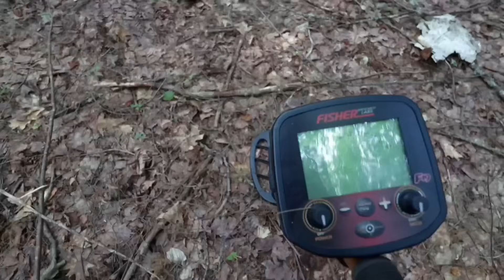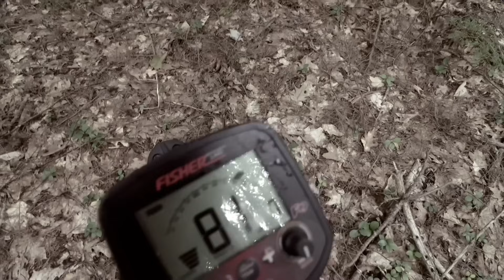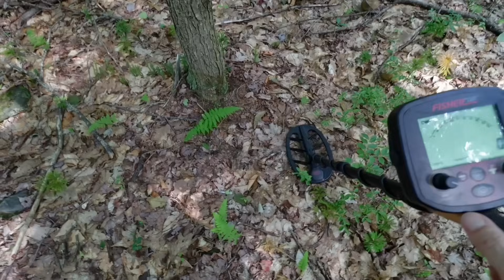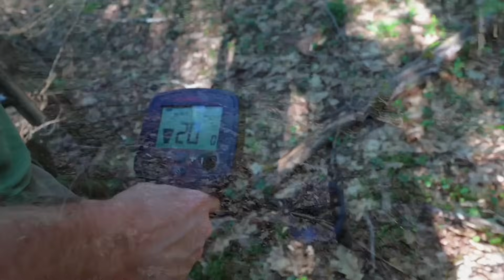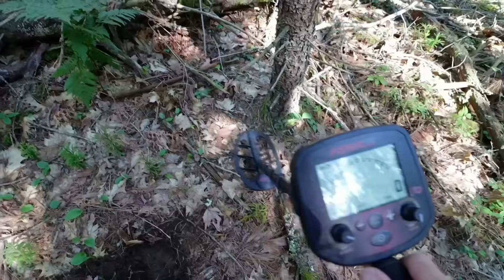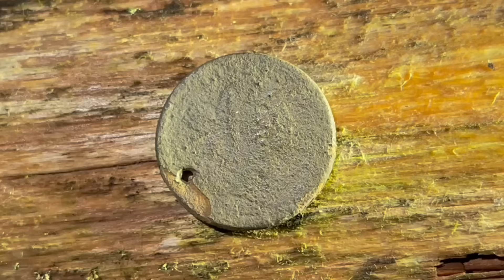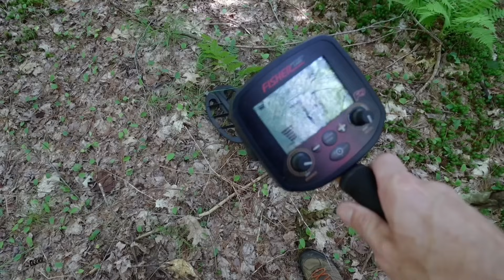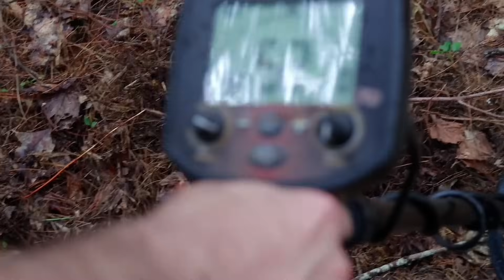Six days exploring metal detecting finding ancient lost places in New England abyss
A compilation of all 6 days we spent exploring, metal detecting and discovering lost places from the past in this huge NH forest that we call the Abyss. It all started out with a day of hiking and finding an ancient stone bridge hundreds of years old that lead to a wagon trail. Using metal detectors as we searched out this are knowing very well that people were out here working, living and settling. These sites go back to the 1700s and were in use or populated up until the mid 1800s. With all the searching and following the cart paths and reading the land we found a site that had no cellar hole but with the metal detectors we found nail iron in the ground. We ended up spending days there digging up artifacts from the 1700s and 1800s but still could not figure the site out. Oh yeah , we don't want to forget the black bear that walked up on us after digging that 200 year old coin. whoa! A lot of what brought us into the are was using old top maps that showed two structures along the river back in the early 1900s. We assume they were loggers camps being that was about the era the area had been logged but never found the location. An amazing experience finding sites that have never been mapped before and proof of people living out here.

Links to some of the gear that I use while out exploring, metal detecting & hiking. Some of them are also my EDC Everyday carry items.

My knife
Benchmade - Adamas 275 Tactical Knife with Olive Drab G12 Handle (275SFE-2)

Flashlight #1 for handheld use in CW
OLIGHT Warrior 3S 2300 Lumens Tactical Flashlight

Flashlight #2 for the magnet base use in NW
OLIGHT Baton3 Pro 1500 Lumens EDC Rechargeable Flashlight

Swiss army knife Tinker.
Smallest reliable multi tool

Portable flame
Zippo brass armor lighter.

The shovel.
Lesche Mini Sampson 18" T-Handle Shovel with Double Serrated Blade!

Fisher F19 Metal Detector with 11-inch DD Waterproof Searchcoil

Fisher Labs F75 Special Edition Metal Detector (F75LTD-BLK)

Teknetics G2+

Handheld Pinpointer
Fisher F Pulse

My backpack.
511 Rush 12

Metal detecting dump pouch.
511 6X6 pouch

If you would like to be a patron of this channel by making a pledge &  being a contributor to Not Thursday.

Not Thursday hiking exploring history Olight flashlights metal detecting New Hampshire Fisher F19 metal detector

Six days exploring finding metal detecting lost places in New England
reading the landscape history of old places in new England figuring out what people did hear here a long time ago searching for cool old places